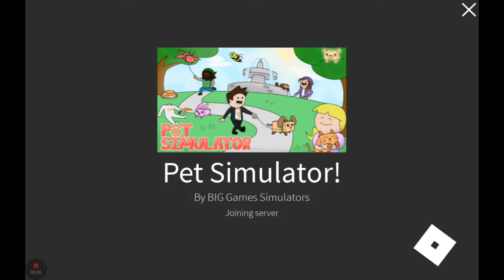Pet sim game play